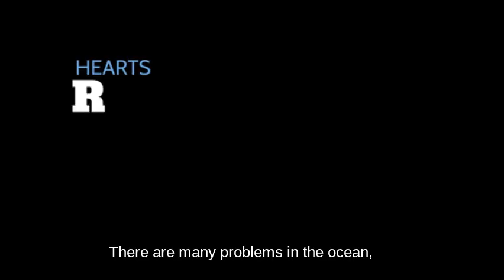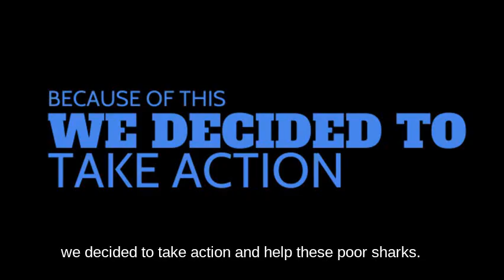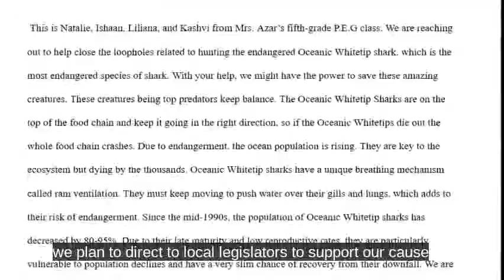[2025] (P) Heart for Sharks: Helping Oceanic Whitetip Sharks / USA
KWN Global Summit 2025
PRIMARY CATEGORY
Woodbridge Gifted and Talented Enrichment (at Avenel Middle School)

Oceanic Whitetip Sharks were once abundant in the ocean and are now endangered because of overfishing and poaching. Our group felt a need to do something about it. This corresponds to Sustainability Goal #14, Life Below Water. We created fliers to post around our schools and town, created a  change.org  petition to raise awareness  about how Oceanic Whitetip Sharks are being poached and killed. We currently have 803 signatures! We wrote to local legislators about the need to create and enforce laws about protecting the sharks, we went to local beaches for clean ups and even attended a field trip to learn more about sealife and what we can do to help them.  This project helped us to become activities, take something important to us into our own hands.  As our video states, “It’s never too late to have hearts for sharks.”